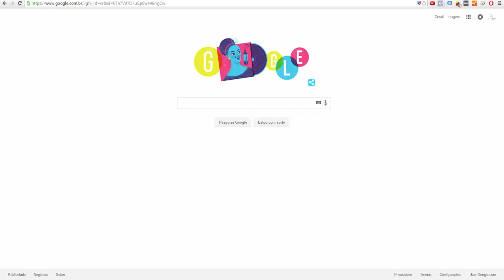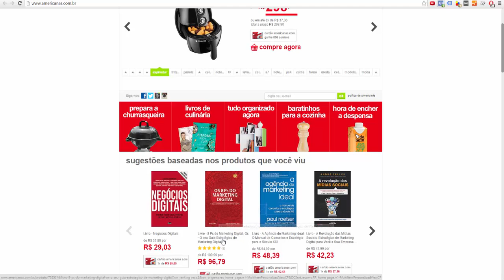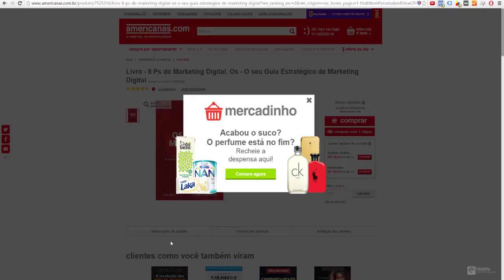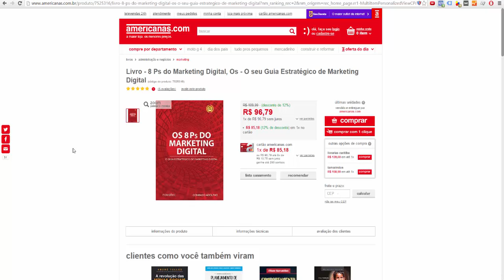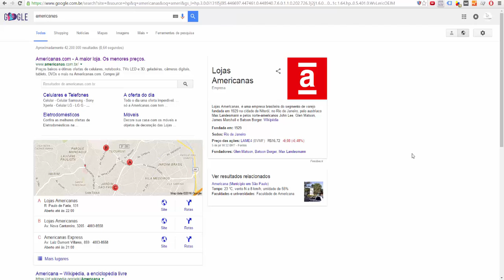Conheça as diferenças entre o E-mail e o E-mail Marketing - Expert Digital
Curso de Inbound Marketing:  Metodologia do Inbound Marketing, SEO com Search Console e Presença Digital, Como o Google Funciona (Pesquisa), Dicas de SEO, Criando um Perfil Eficaz, Teste AB, Conversões - Entendendo e Analisando e muito mais!